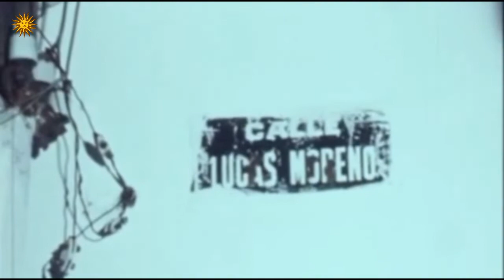El asesinato de Dan Mitrione por parte del Movimiento de Liberación Nacional Tupamaros (1970)